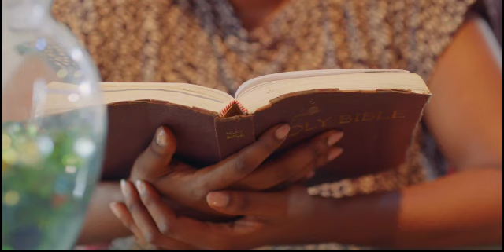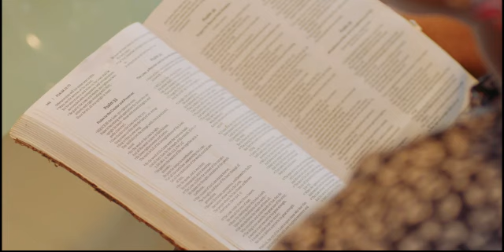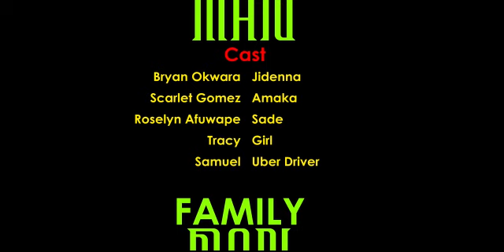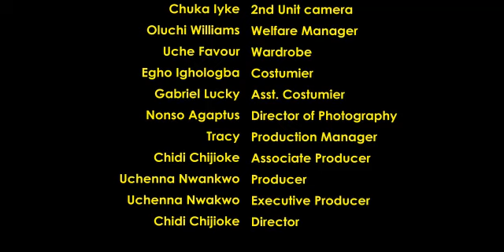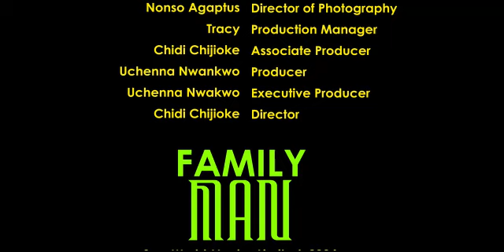I BROUGHT MY FRIEND FRM SCHOOL 2WORK AS MAID BUT MY RICH BROTHER FELL MADLY INLOVE WITH HER-2024NG